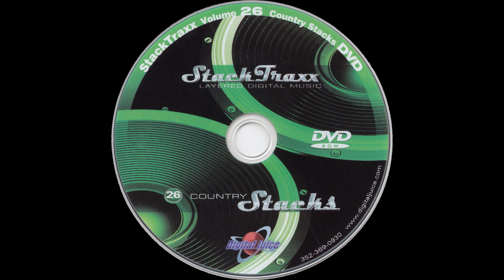Home Cookin - 1:00 — StackTraxx Volume 26: Country Stacks (D.V.D. Album) — Audio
StackTraxx Volume 26: Country Stacks (D.V.D. Album)
Audio
Home Cookin - 1:00

● Title — StackTraxx Volume 26: Country Stacks

● Year — 2007

● Program Name: Juicer 3 {Version 3.90  Build 119}

● Type - Audio

● Extension - .flac

● Channels - Stereo

■ SPECIAL THANKS

● Product Source

○ Seller: video-man-2003

○ Item

■ MEDIA TAGS